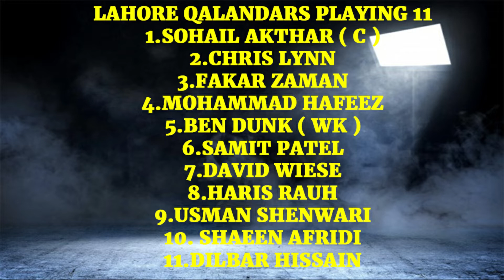Lahore Qalandars VS Karachi Kings 23rd Match PSL 2020 | Preview, Playing XI And key Players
Lahore Qalandars VS Karachi Kings 23rd Match PSL 2020 | Preview, Playing XI And key Players | LHQ VS KRK 23RD MATCH PSL 2020 |